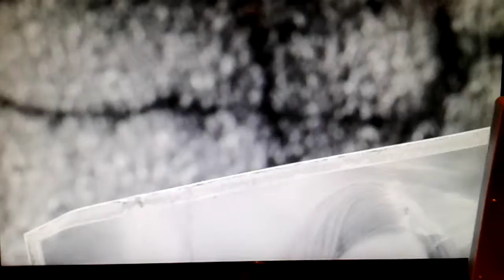Fallout 4 intro new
Libri consigliati in promozione
Offerte Film
Grazie!